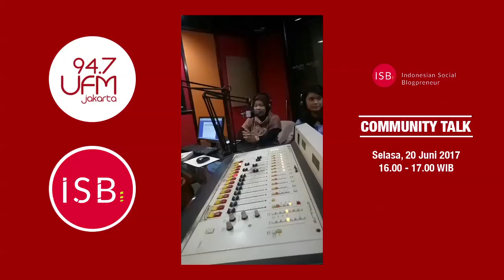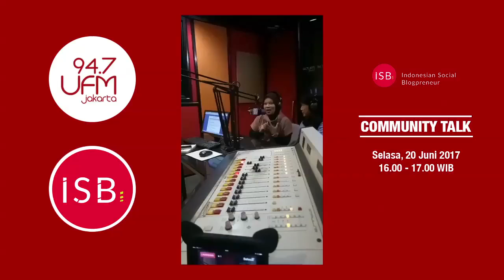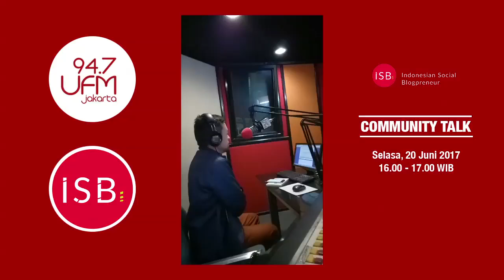Community Talk With 94,7 UFM Jakarta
Mengenal Blogging dan Komunitas Indonesian Social Blogpreneur